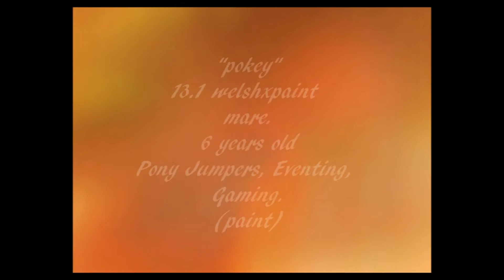w h e n w e l a u g h ♥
not included, if you may have noticed, since she is the main pony in the video, i love her more than anything else in the world. I have had her for 4+ years, trained her myself, she made me the rider i am today. I will never ever sell her. Pippy and Mazey are driving prospects, and I am doing futurity stuff with them. Mazey might do devon lealine 2012(:

Towards the end is a short little video of each pony, all 3 are finished videos on youtube, so just a taste of my editing, and the pony.

I hope this is good enough to get me through auditions!(:

Thanks, Cassie